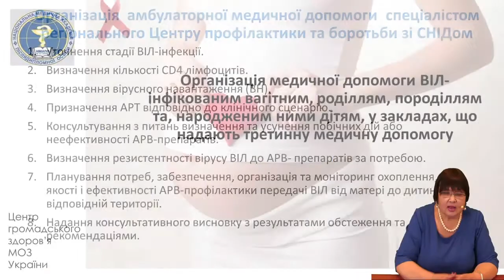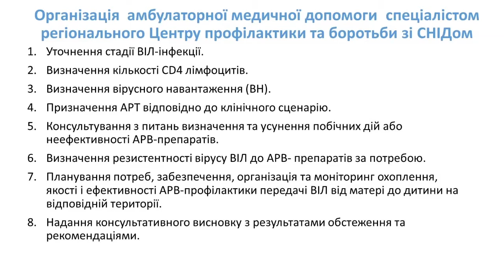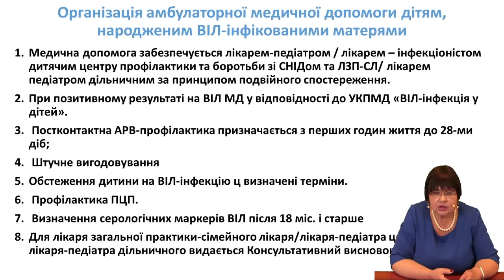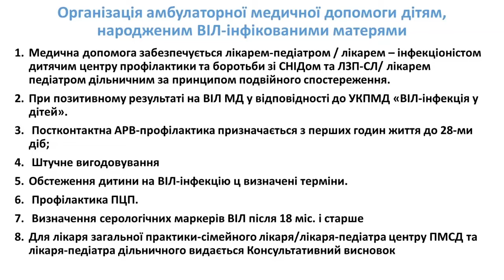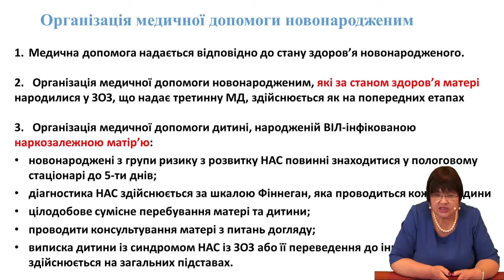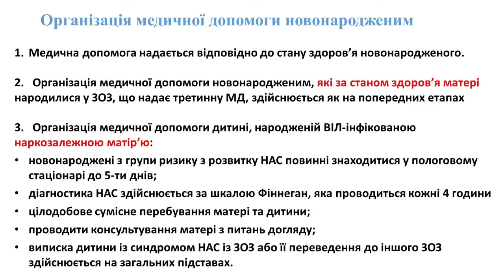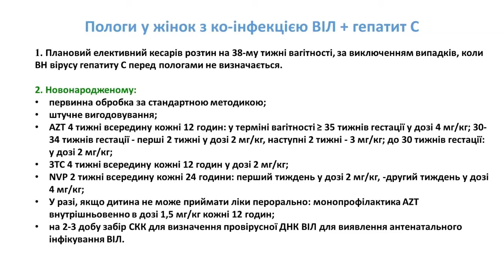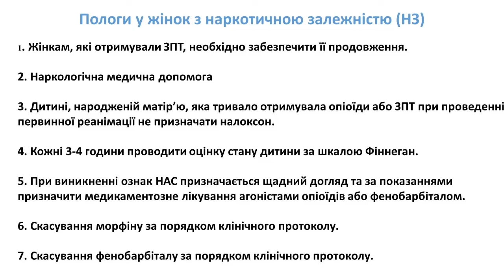Організація медичної допомоги ВІЛ інфікованим вагітним, роділлям, породіллям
Курс "Профілактика передачі ВІЛ від матері до дитини"
Епізод №19
Лектор:  Жилка Н.Я.